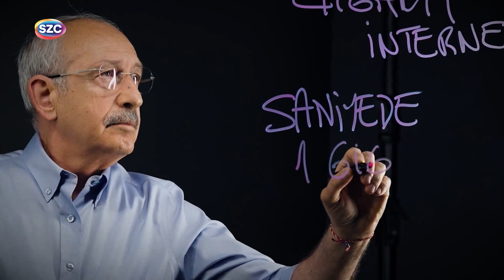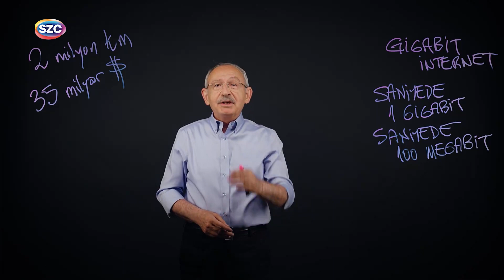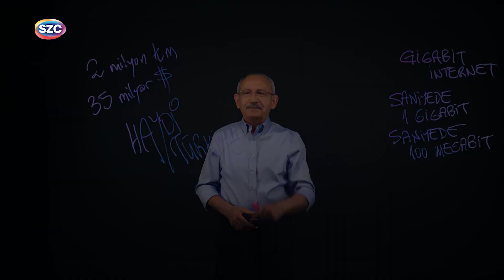Kemal Kılıçdaroğlu’ndan Dijital Altyapı Projesi! ‘Dünyayla Rekabet Edebilmek İçin…’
Digiturk: 60
D-smart: 93
Turkcell TV Plus: 69
Tivibu: 69
Türksat Kablo TV: 76